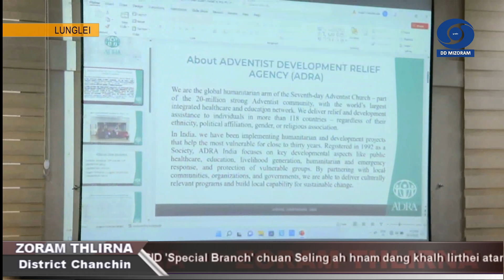Zoram Thlirna - District News | 14 September 2022 | 5:00 PM